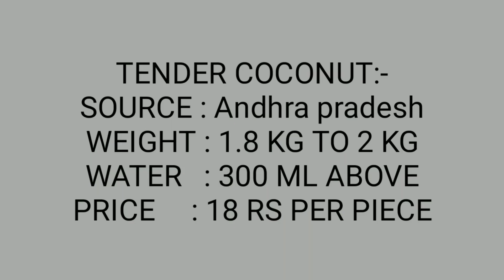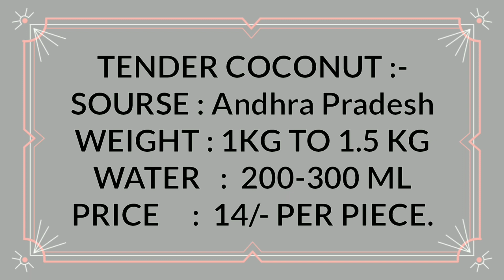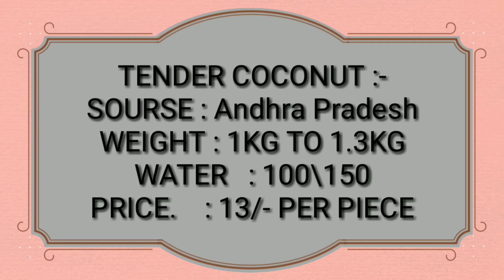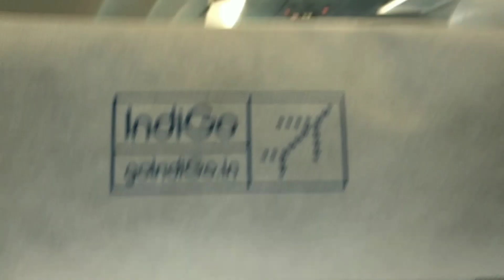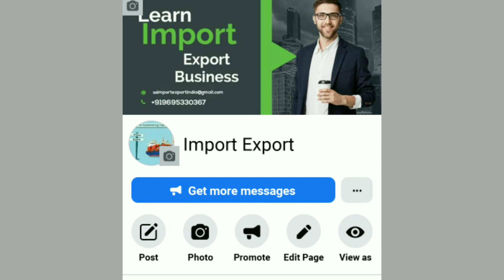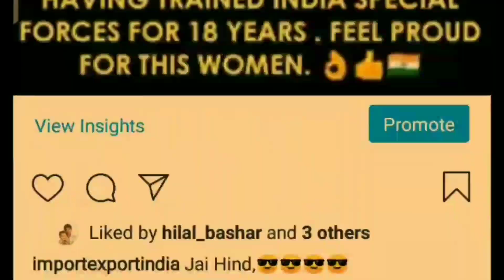Tender Coconut Business [Water coconut][Tender coconut]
Are you fascinated by the potential of the tender coconut business? This video is your ultimate guide to starting and thriving in the water coconut industry. We take you through a step-by-step tutorial on how to establish your own water coconut business from scratch. Discover the secrets to success, learn about sourcing and cultivation, and explore effective marketing strategies. Whether you're a budding entrepreneur or looking to diversify your investments, this comprehensive video has you covered. Get ready to embark on a rewarding journey in the tender coconut business!